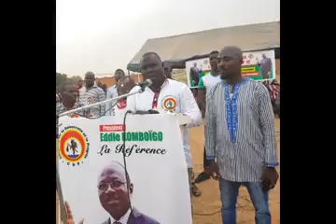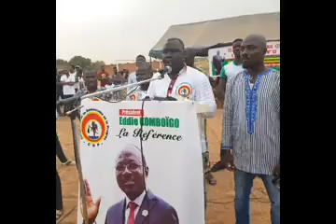Assemblée General (D'Abdoul Karim Baguian dit Lota le 20 juin 2020 au l'arrondissement 12 de Ouaga)